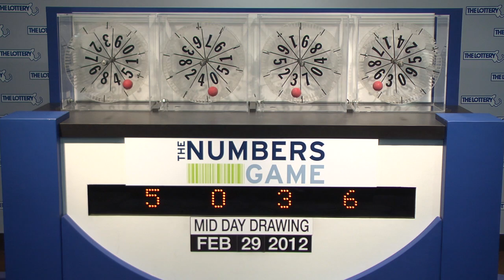Midday Numbers Game Drawing: Wednesday, February 29, 2012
The official winning numbers in the Mass. State Lottery's Midday Numbers Game drawing for Wednesday, February 29, 2012 are: 5-0-3-6.